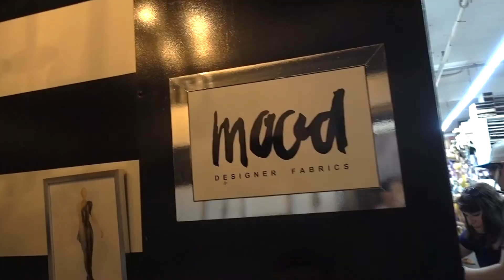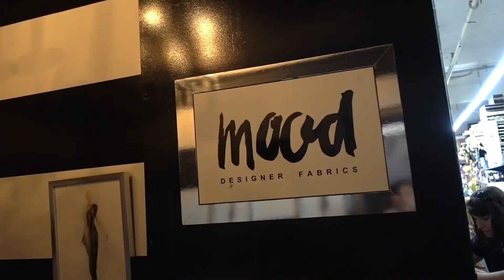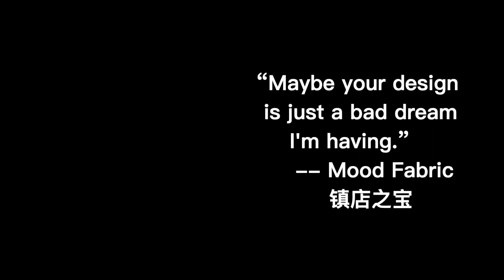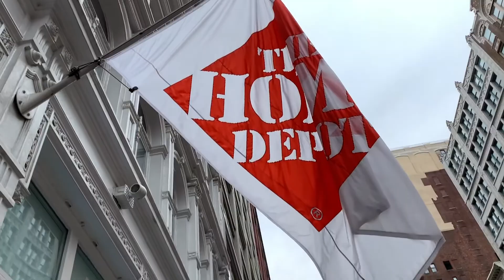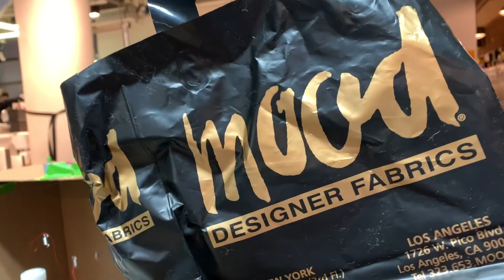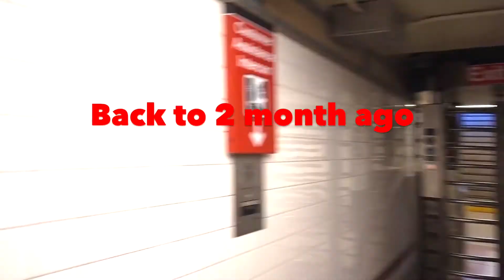[100 Days of Vlog 014] Our Favorite Home Depot // Everything Has Changed Since We Graduated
How to Exhaust All Your Energy in One Day.
Mood Fabric & Home Depot Art Supply Shopping for ITP Thesis.
 We are moving!

Camera: Sony RX100v & iPhone XSM
Inspired by NYU Tisch ITP's 100 Days of Making class;
Ins: @100daysvlog @cho.cho.choo @effyyuefan